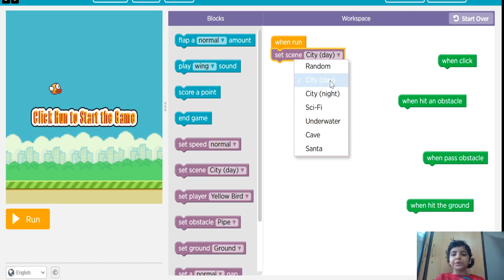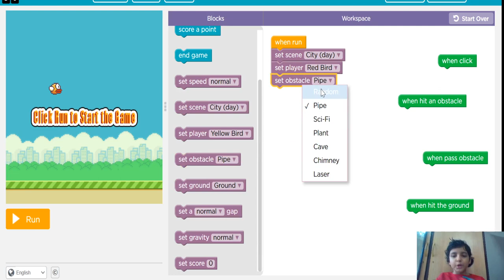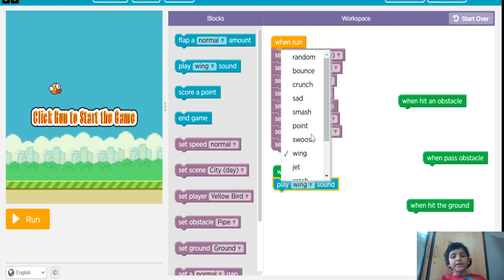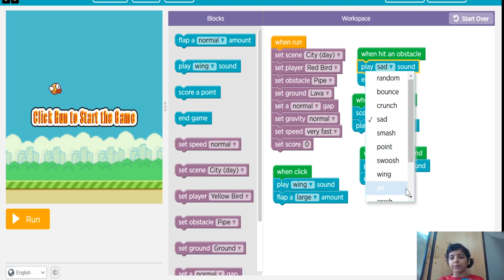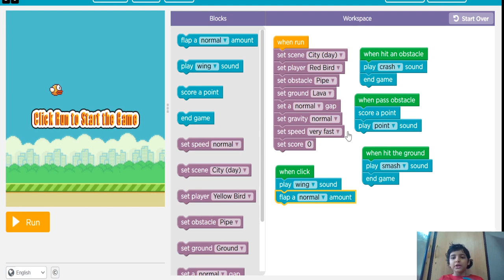Coding Activity 2 - How to code Flappy Game/How learn coding for kids/Simple coding for kids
Please click on following link for view and play.